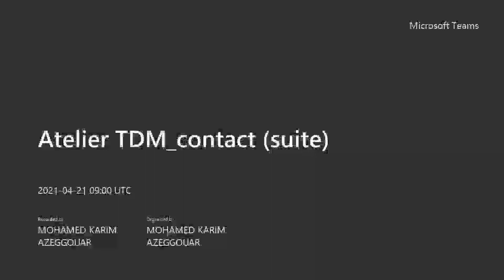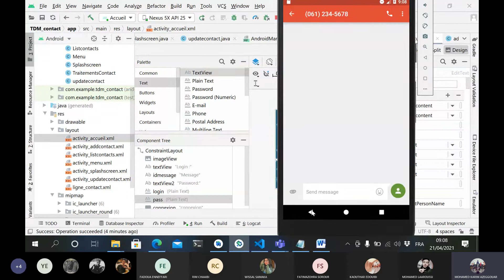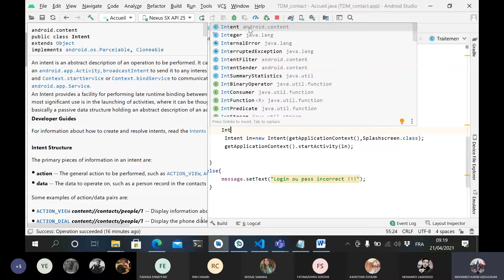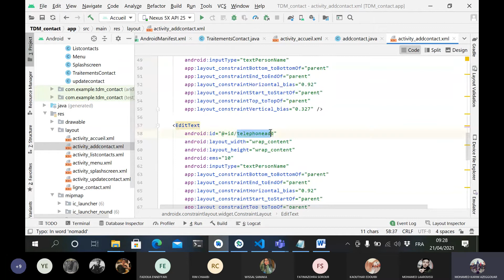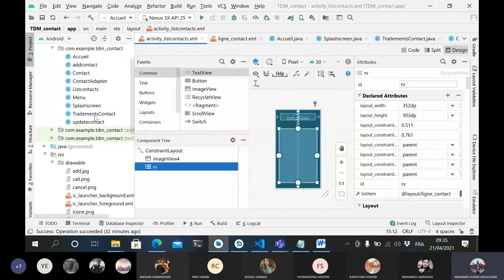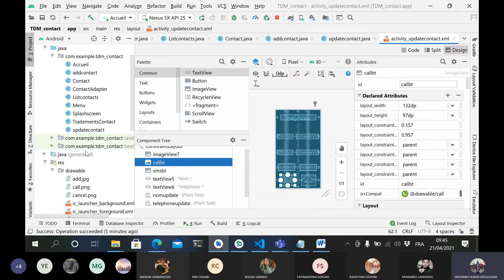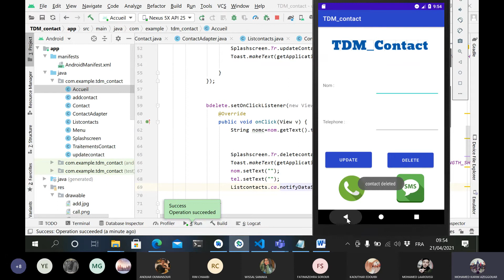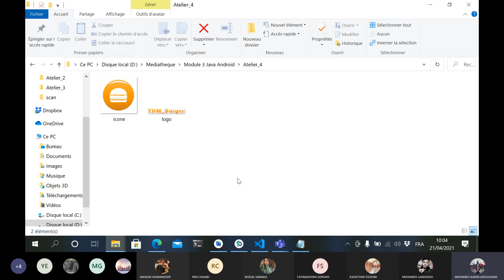8-Atelier TDMcontact (partie2)